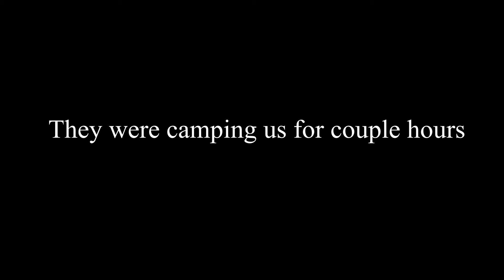RAIDING SALTY CAMPERS NEIGHBOURS- Rust (Vanilla)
Hello, this wipe we had salty, campers neighbours. They offline raided one of our base but we took it back by wasting 12 satchels on it. I went to look their base and I saw that they left open their roof exploit there I made a call lets bring some satchels and raid them. In the middle of raid first counter raiders came but they got killed very quickly... Raid wasn't worth but atleast we got rid of salty players ;)

Sorry for double sound. For some reason Youtube has to block your video just because you use someones song to make your video better quality...

The video was recorded in Rustafied EU Medium.

YOU ARE ALWAYS WELCOME TO MY DISCORD!

Songs

1. Lil Peep - Save That Shit
2. Matt Maeson - Cringe (Stripped)
3. Illenium - Lost (LyricsLyric Video) ft. Emilie Brandt